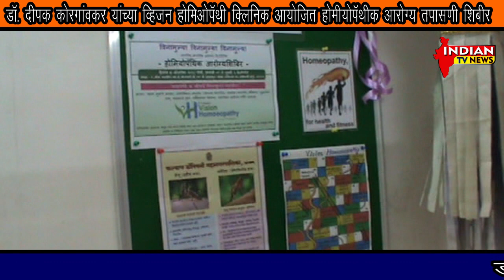डॉ. दीपक कोरगांवकर यांच्या व्हिजन होमिओपॅथी क्लिनिक आयोजित होमीयोपॅथीक आरोग्य तपासणी शिबीर